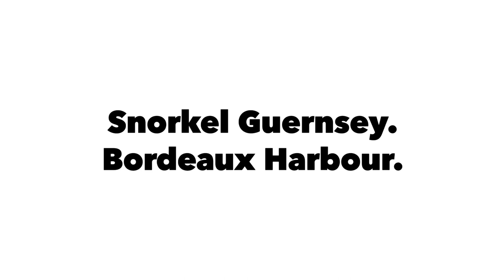Snorkel Guernsey Bordeaux Harbour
Snorkel with Harry and Holly in great visibility.